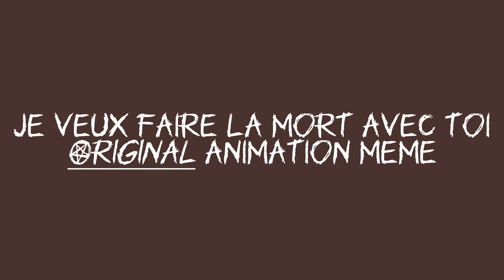|La mort avec toi - ORIGINAL animation meme|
Some french music :)